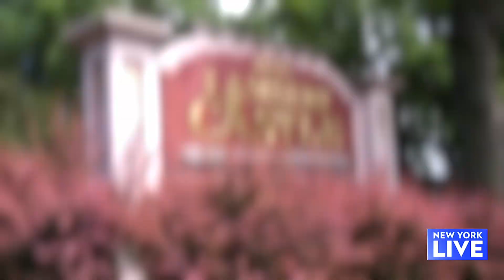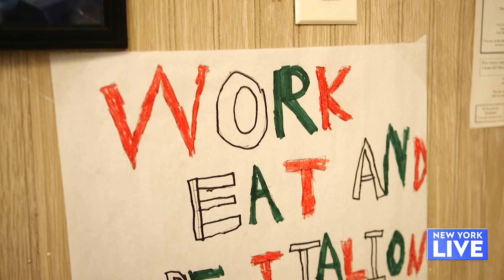RHONJ's Dolores Catania Inside Look at Her Hometown Hot Spots | New York Live TV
RHONJ's Dolores Catania shows Lauren Scala around her hometown, stopping at Lambert Castle, Pantano Leo Dairy and Toros. Get the latest buzz on the hit reality show!